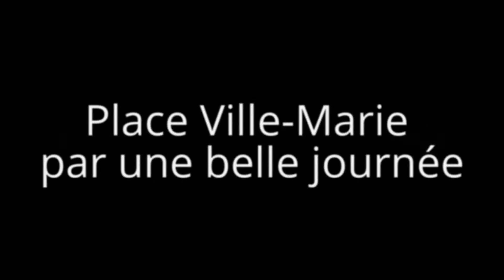美しい日にヴィルマリーを置き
Place Ville Marie on a beautiful day